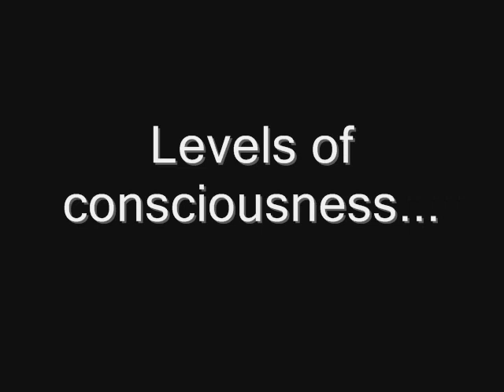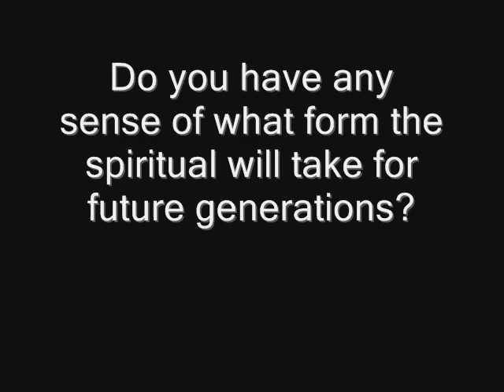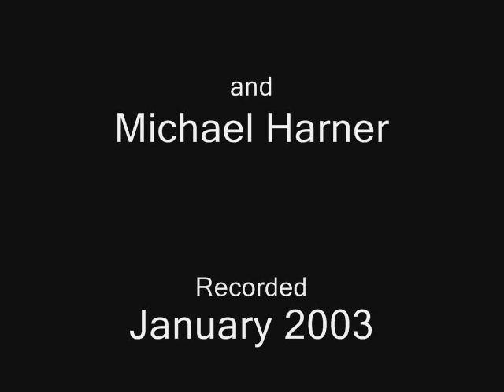Ram Dass and Michael Harner in Dialogue presented by The Foundation for Shamanic Studies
Ram Dass and Michael Harner discuss the nature of consciousness and the spiritual, psychedelics, and shamanism - with wisdom and humor - in these selected clips from their January 2003 dialogue and discussion in Marin County, California at the Foundation's annual gathering of FSS Council members.

Ram Dass' talks, teachings, books, and exquisitely described anecdotes brought Eastern philosophy and practice to millions of people. His unique combination of devotion and scholarship brought the spiritual heart of India to the West. Beyond that, Ram Dass' personal candor and accessibility continue to ease seekers into heartfelt, sincere spirituality. In February 1997, Ram Dass experienced a stroke. The result was paralysis and expressive aphasia, caused by damage to anterior regions of the brain. This has effectively ended his ability to travel and lecture, but it has in no way atrophied his ability to teach and inspire. His base is now on Maui, where he can focus on his healing as well as communicate globally via the internet. (From Ram Dass'

for more information about Michael Harner, shamanism, and to obtain the complete DVD.